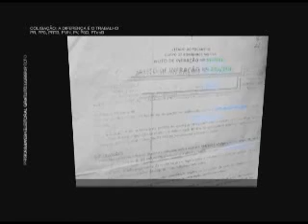INSTITUTO JUAREZ MOREIRA